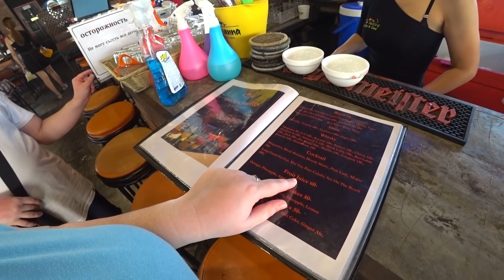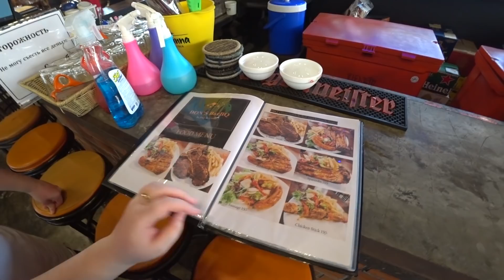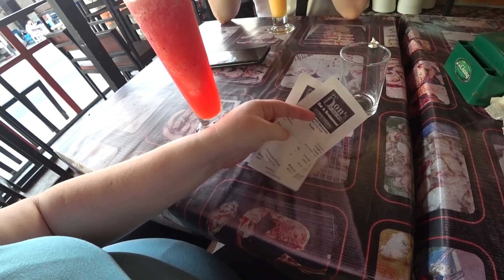БЕЗЛИМИТНЫЙ Мукбанг по тайски) ГОРЫ мяса, стейков и креветок! Буфет на Пхукете Таиланд 2020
А Таиланд славится не только своим курортом Пхукет, но и разнообразными безлимитными ресторанами и буфетами. Наш отдых на Пхукете продолжился в одном Безлимитном буфете, а называется он Донт Бар Б Кью Бар.  Это так называемый Барбекю буфет Пхукет находится в самом начале района Патонг. Еда тут самая разнообразная а безлимитный ресторан работает тут по выходным с 18.00 по 22.00  есть вы можете сколько угодно. Обязательно стоит посетить это кафе на Пхукете, потому как здесь очень вкусные стейки, мясо, и всё это недорого и вкусно. А наше путешествие по отличной стране Таиланд в 2020 году в самом разгаре. Как вам этот шведский стол в Тайланде?
😊 Если наши видео были для вас полезны, и вы хотите отблагодарить нас, то можете внести пожертвование на новые путешествия:
👫 Мы Владимир и Нина, идём с улыбкой по жизни, путешествуем и рассказываем Вам о самых интересных и красивых местах нашей планеты и немного о нашем родном городе Нижнем Новгороде..